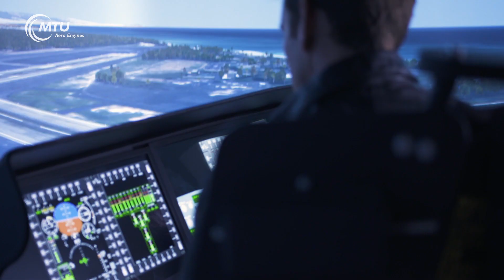CH-53K: The game changer among heavy lift helicopters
Three T408 engines provide the power for the CH-53K helicopter to carry a 27,000-pound external load over a mission radius of 110 nautical miles in Navy high/hot weather conditions.Sikorsky, MTU Aero Engines and GE Aviation have been partnering on the CH-53K for the U.S. Marine Corps since its inception. They have built 200 of the CH-53K heavy-lift helicopters for them along with 800 T408 engines.

This is the first time MTU Aero Engines has had full responsibility for a complete assembly in a U.S. military engine program. MTU contributes its 18 percent share of the program for the power turbine.